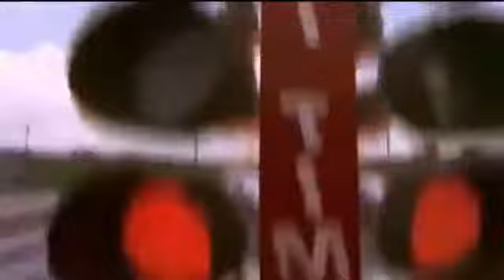CAMION COHETE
UN CAMIÓN CON PROPULSORES DE COHETE